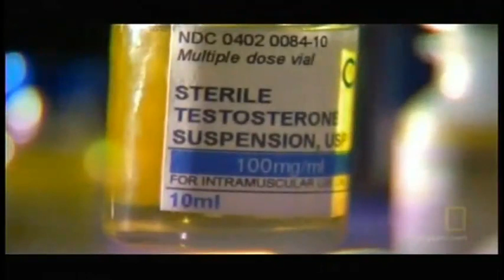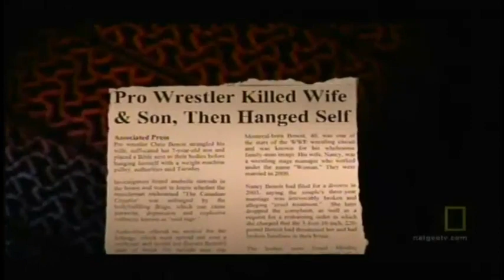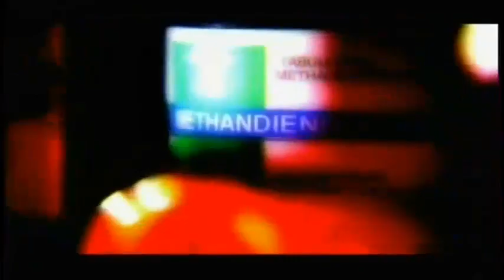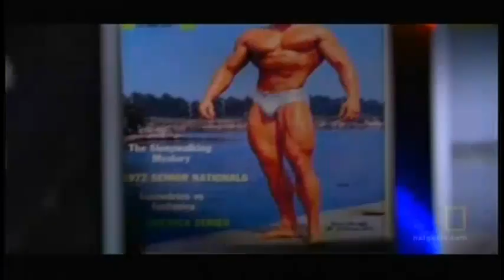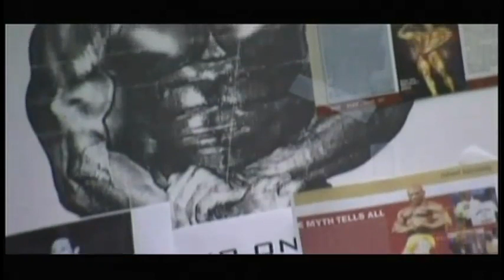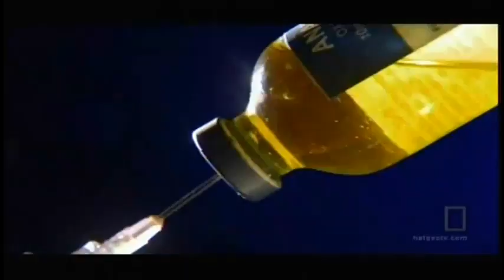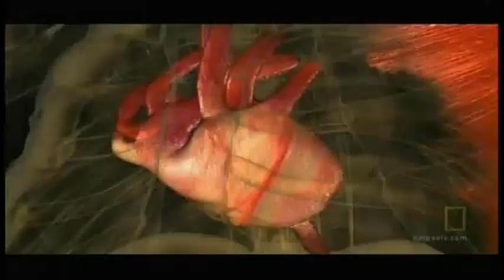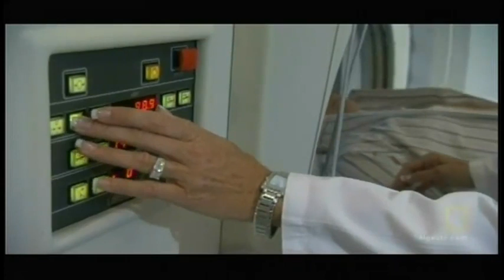Science of Steroids-Part 2